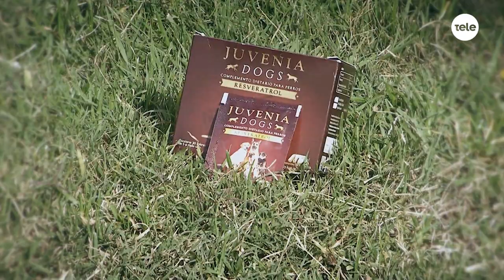Adoptame: consejos para que tu perro se mantenga sano y activo